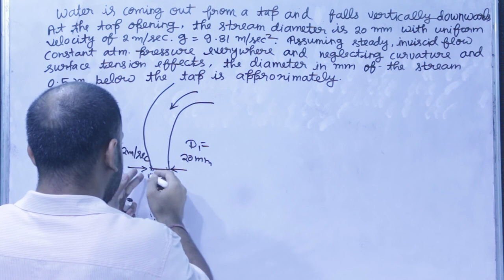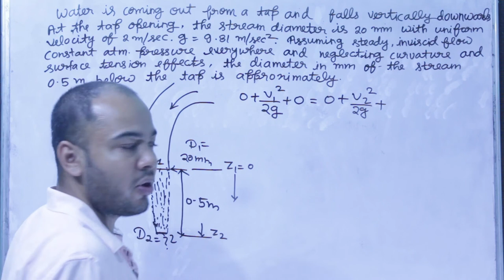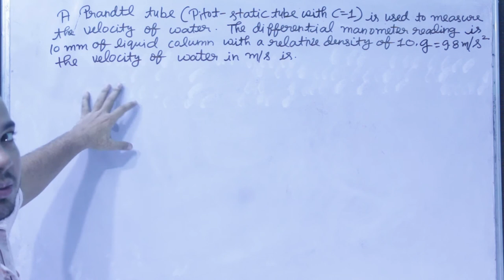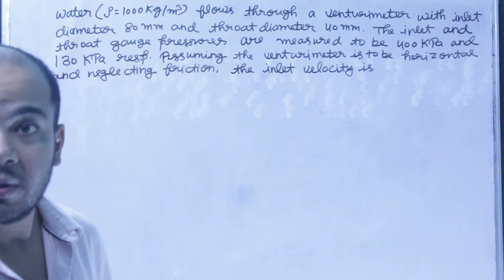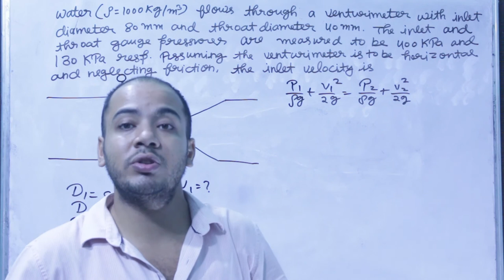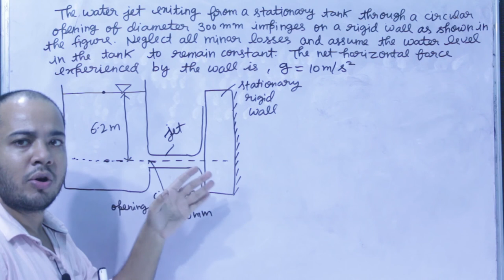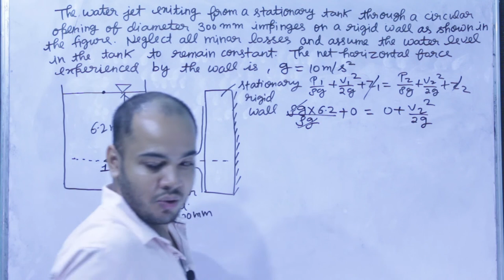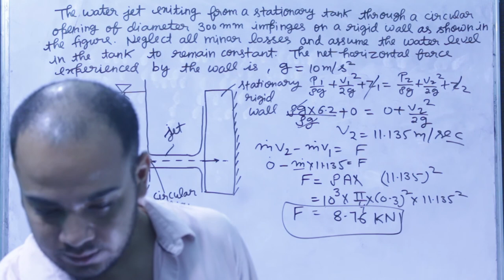GATE Previous Years Questions ll Gate 1987 to 2021 ll Fluid Dynamics ll Fluid Mechanics ll Hindi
This Lecture is useful for all Mechanical Engineering Students who is preparing for GATE  2022 , ESE 2022,  PSU exams and All government engineering exams.
In this Lecture I have covered Fluid Dynamics questions of previous years.

gate_me
gate_mechanical
psu
ese2022
ESE
diwan singh chauhan
hindi
gate previous years questions
fluid dynamics
fluidmechanics
gate1987 to 2021
fluid dynamics
mechanical engineering
mechanical engineering question paper
gate2013
gate2015
gate2016

0:00 GATE 2013
6:53 GATE 2015
19:20 GATE 2016